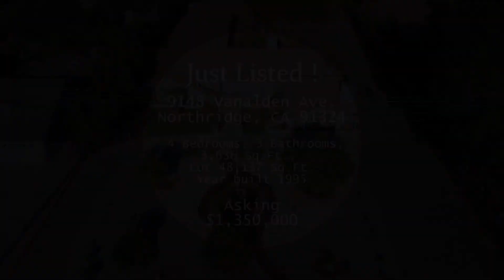9148 Vanalden Ave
Just listed for Sale 9148 Vanalden Ave. Northridge
Two separate parcel numbers! Asking $1,350,000
4 Bedrooms | 3 Bathrooms | 3,636 Sq.Ft. | 48,137 Sq.Ft. Lot total. Year built: 1995
What would you build on the back lot? A dream backyard with a pool and sport court? Another House?